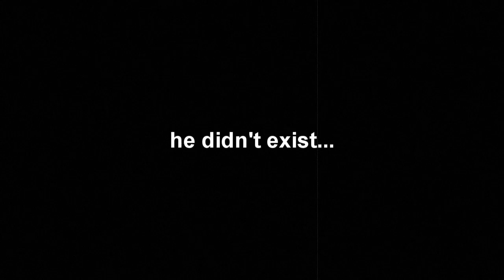StrangeZero - A Second Wish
"A Second Wish" from the EP "Future Is A Choice You Make" by StrangeZero.

Based on "The Lovers" by Rene Magritte, shooted by Rοshchyn Sashckο & re-edited by SZ